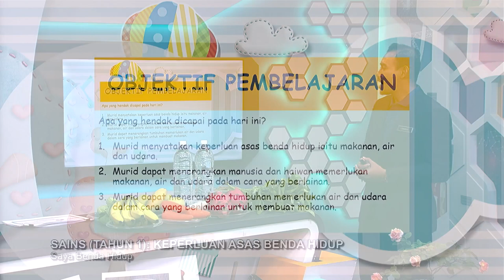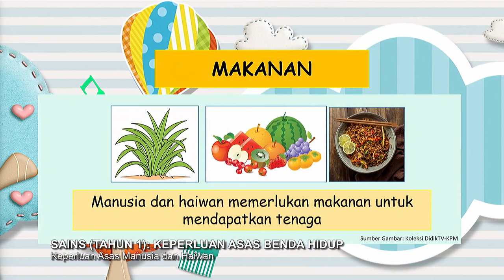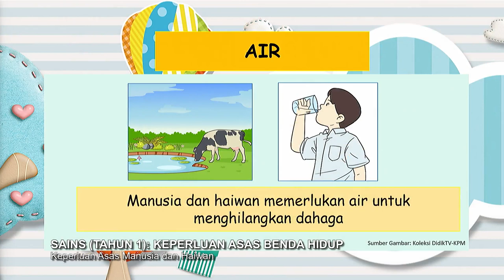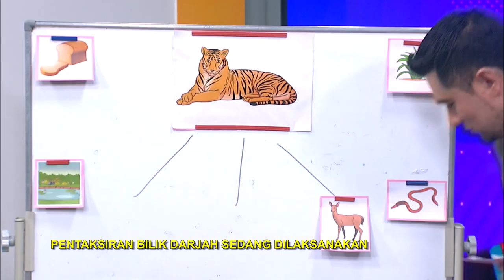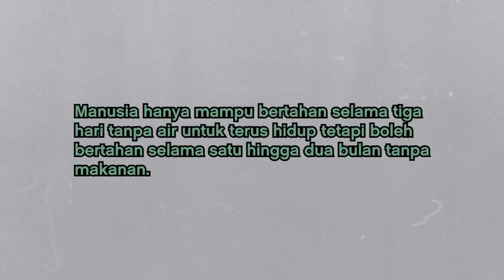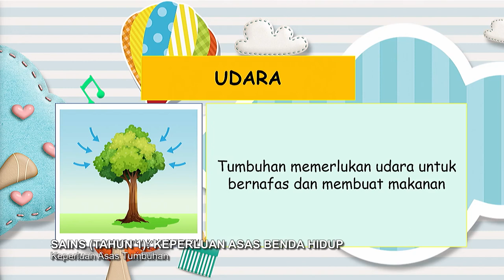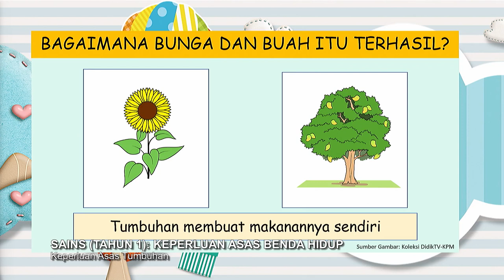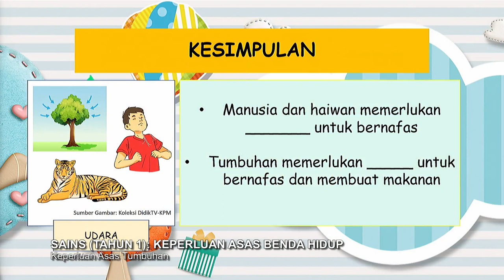DidikTV Tahap I 2022 Ep 25